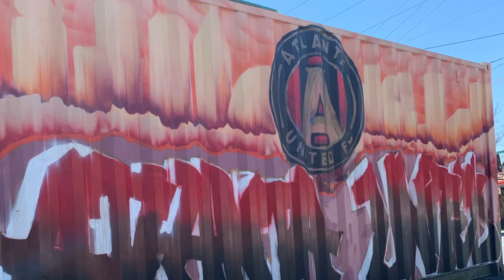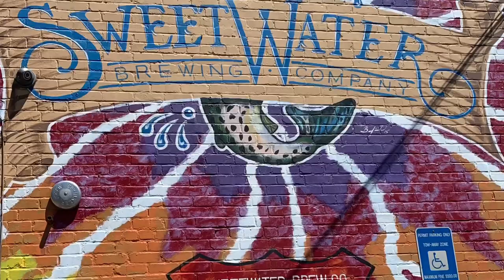Little Five Points Graffiti (Hippie Sabotage - Step To)